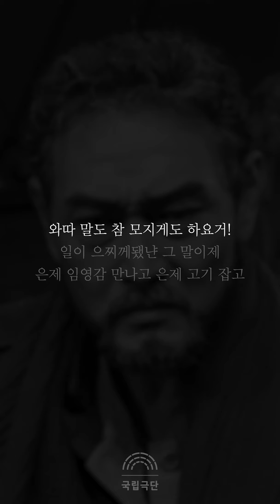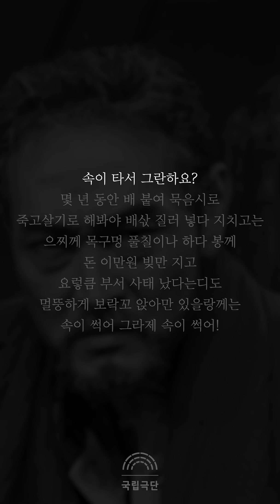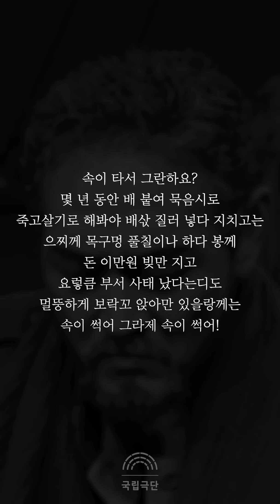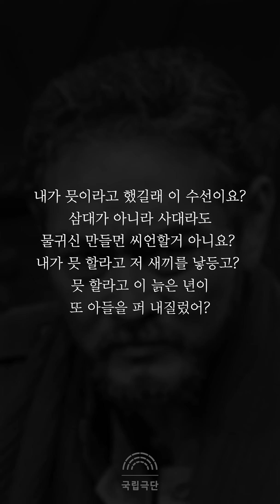[대사 좀 맞춰줄래?] 연극 '만선' 배우 김명수 편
연극 '만선'
배우 김명수 (곰치役) 편

오늘은 여러분이 상대 배우가 되어
대사를 맞춰보세요! 🙋🏼‍♀

❓실제 상대 배우의 연기가 궁금하다면
[대.좀.맞] 배우 정경순(구포댁役) 편

※본 콘텐츠는 방역지침을 준수하여 제작했습니다.
연극 '만선'
작 천승세, 윤색 윤미현, 연출 심재찬
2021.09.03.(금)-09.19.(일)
국립극단 명동예술극장